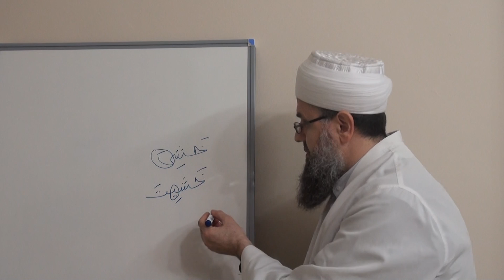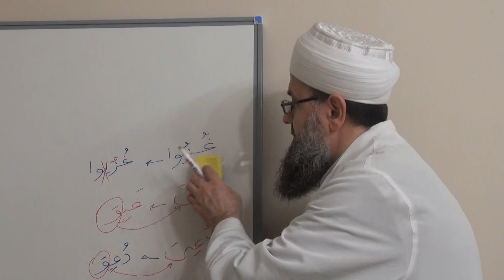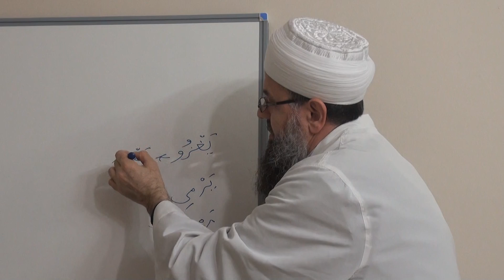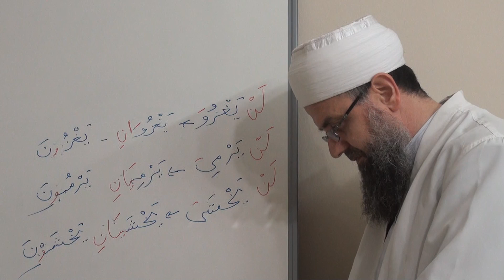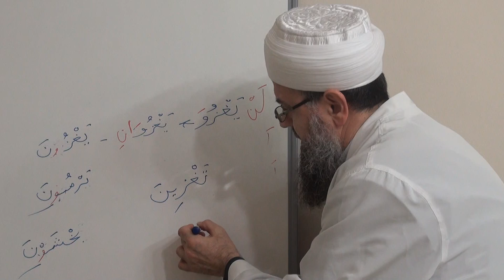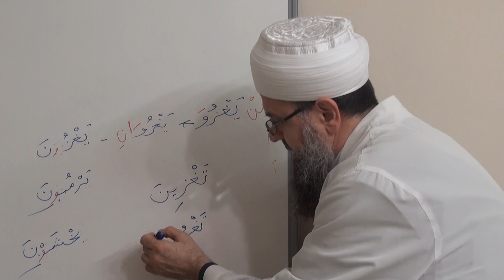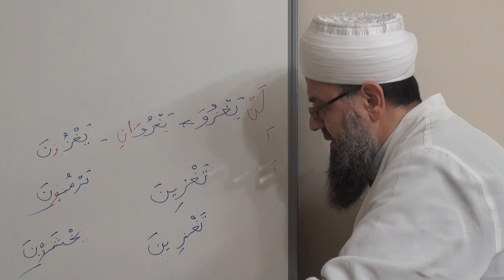Maksud-12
2-) "ﻯ" ister sakin, ister meftuh olsun, mâgabli meksur olduğu zaman, hali üzerine terk edilir. Misal; خَشِيَ -- خَشِيْتَ  gibi.

3-) "ﻯ"  sakin olup, mâgabli mezmum olursa, "ﻯ"  harfi, "ﻭ"  harfine kalp olunur.
Misal;  يُوسِرُ  aslında يُيْسِرُ  idi.

4-) "ﻭ"  sakin, mâgabli meksur olursa,  "ﻭ"  harfi,  "ﻯ"  harfine kalbolunur.
Misal;  قِيلَ  aslında, قُوِلَ idi.

 "ﻭ" ın kesresinden önce,  "ﻖ" ın zammesi ağır geldiğinden,  "ﻖ"ın zammesini hazfettik. "ﻭ" harfi illet müteharrik, "ﻭ"ın harekesini "ق" harfine verdik ve kaide gereğince  "ﻭ"ı,  "ﻯ"ye kalbettik,  قِيلَ oldu.

5-)  Harekeli  "ﻭ" ,  kelimenin ahirinde bulunup,  mâgablide meksur olduğu zaman  "ﻭ"  harfi,  "ﻯ" ye kalp olunur.  Misal;     غَبِيَ  aslında  غَبِوَ idi.

Nakıs fiilin cemi müzekkerinin meçhulünde: (غُزُو) aslında (غُزِيُو) idi. Kesreden zammeye huruç lazım gelmesin için, "ز" nin kesresini hazfettik. "ﻯ" harf-i illet müteharrik makabli sakin olan "ز" olduğundan, "ﻯ"nin harekesini  "ز"ye verdik. İki sakin içtima etti. "ﻯ" harfini hazfettik (غُزُو) oldu.

6-)  "ﻭ" ve "ﻯ" harekeli olup, mâgablileri sahih sakin bir harf olduğunda  "ﻭ" ve  "ﻯ"  nin harekeleri, sakin olan harfe nekledilir.
Misal; ( يَقُولُ ) aslında, (يَقْوُلُ) idi.

7-) "ﻭ" ve  "ﻯ"  kelimenin lamel fiilinde harekeli oldukları zaman, mâgablide harekeli bir harf olduğunda, mensup olmadığı müddetçe sakin kılınır.
Misal;   يَرْمِى aslında, يَرْمِىُ idi.